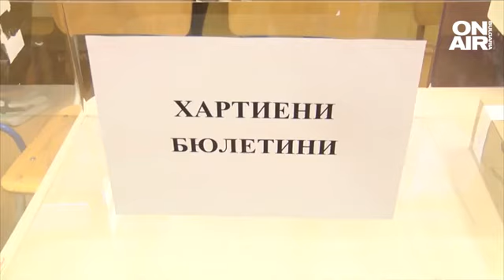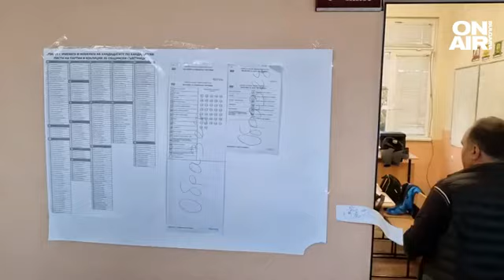Изкуствени скандали и политически дребнотемия разхищават обществената енергия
Президентът Румен Радев освободи от длъжност главния секретар на МВР Живко Коцев. На този фон продължава дебатът как да се осигурят честни избори.

"Виждам нещо, което е познато от 35 години насам, появата на "повдигането на килима". Виждат се боклуци отдолу, мобилизиране на различни сили, които взимат отношение към това и се опитват от скандала хем да изведат политически дивиденти, хем да не го доведат докрай. И след като мине ключовият момент, постепенно заглъхва, отлага се във времето и т.н.", каза политологът проф. Николай Найденов в студиото на "България сутрин".